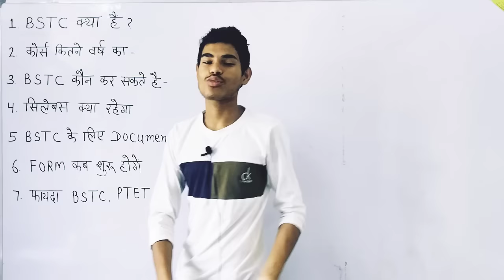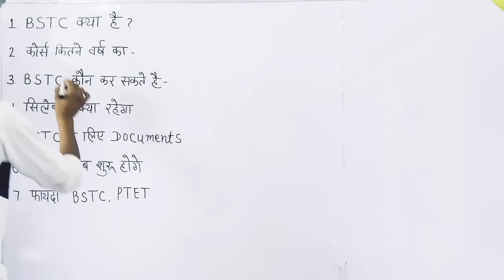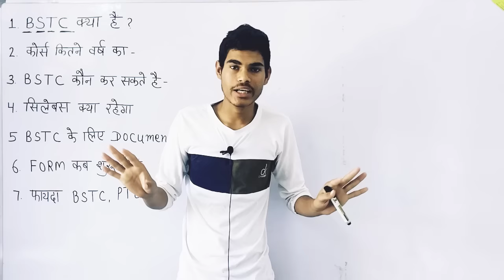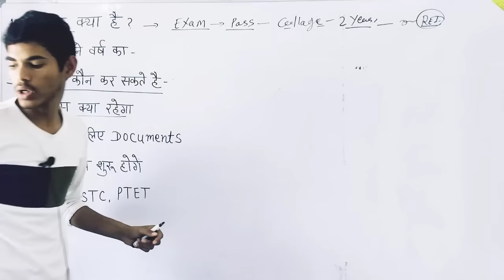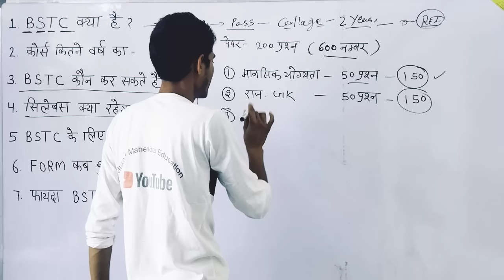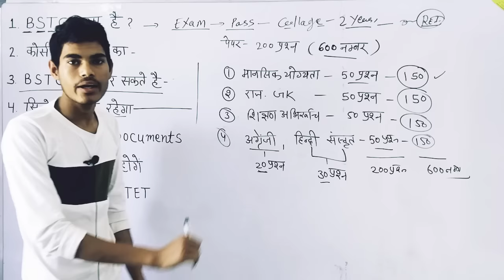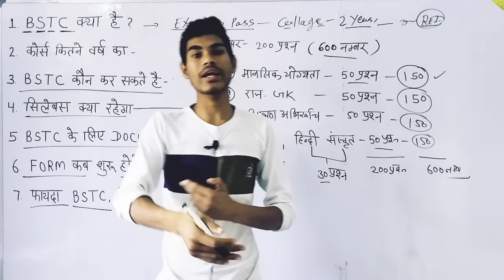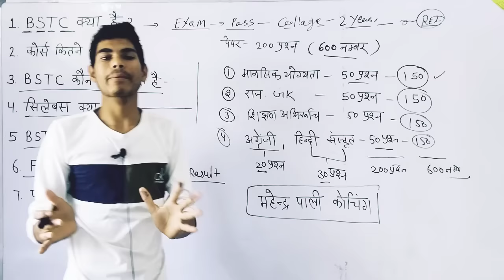BSTC क्या है? || सम्पूर्ण जानकारी 2023 , 12वी के बाद क्या करें || BSTC sampurn jankari 2023